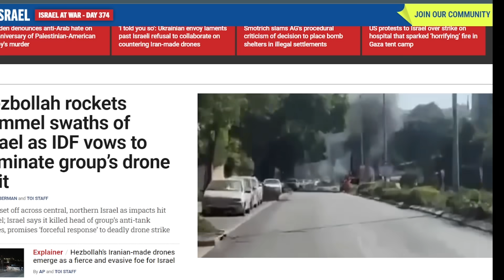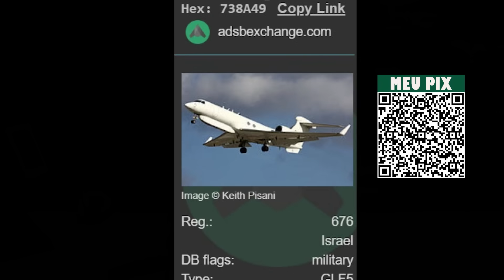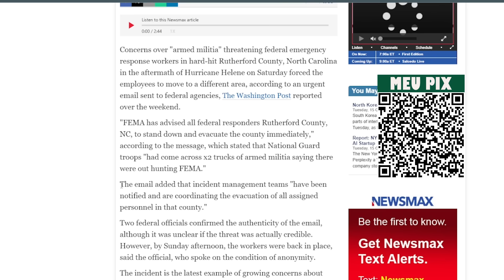MISTÉRIO: AVIÃO DA IDF VOA PARA MOSCOU ANTES DO "ATAQUE AO IRÃ"